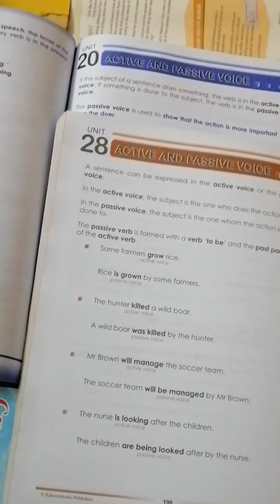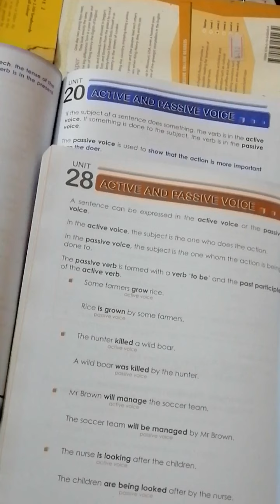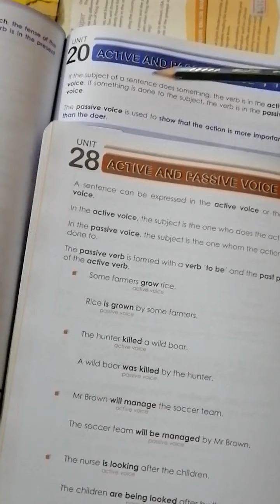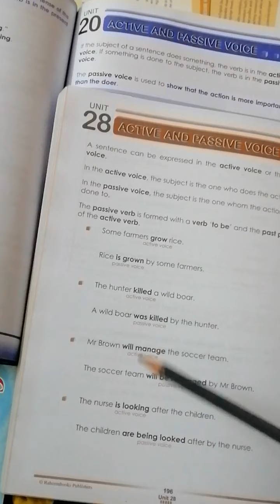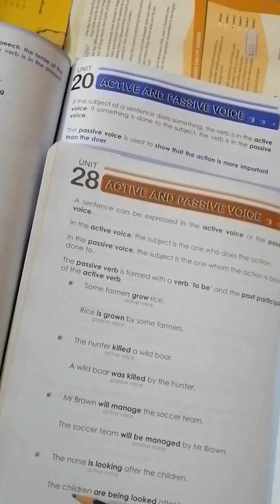Class 5th English Grammar, Lecture 24, Ms. Rabbia Amin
Grammar and usage book 5, Unit 28 "Active and Passive Voice" (page 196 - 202) reading, translation and explanation